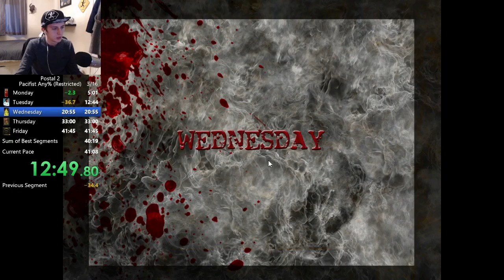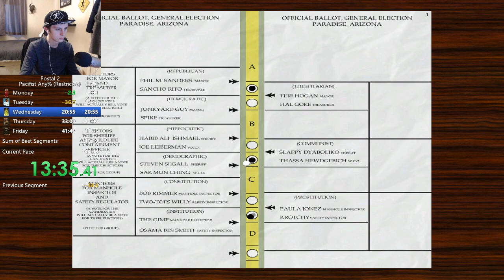Postal 2: Pacifist% Restricted - 40:01 RTA (38:08 Loadless)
Think it'll be a while before this one is beat, got really lucky at all the right moments. Go for it if you think you can beat it, good luck! I'm done with this category for now.